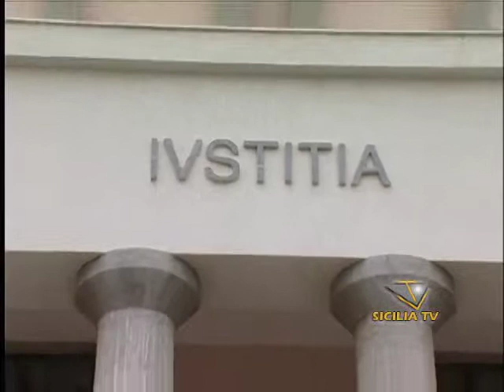Processo D'Orsi, la Procura chiede 6 anni di carcere